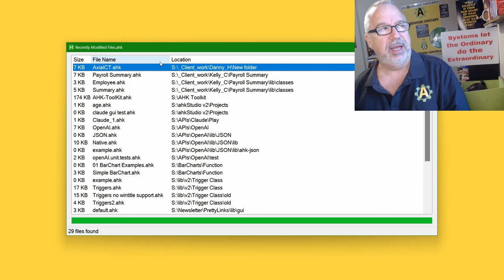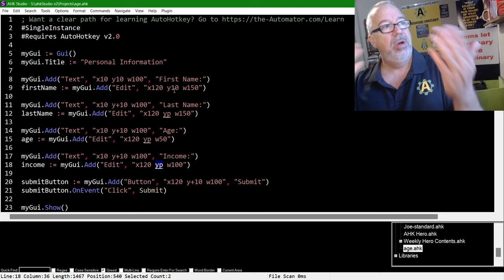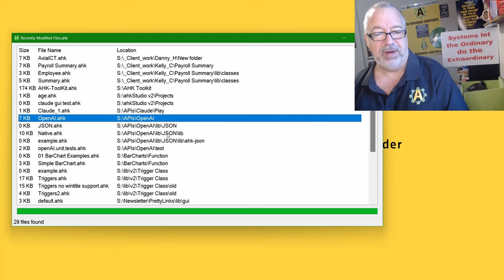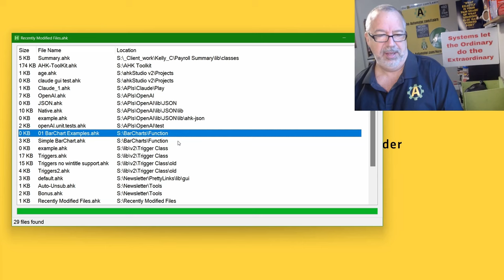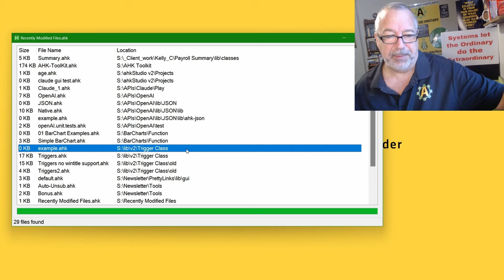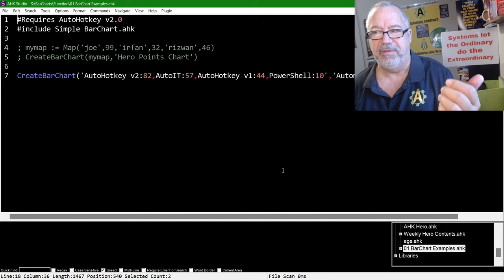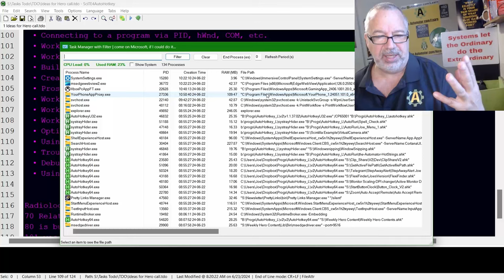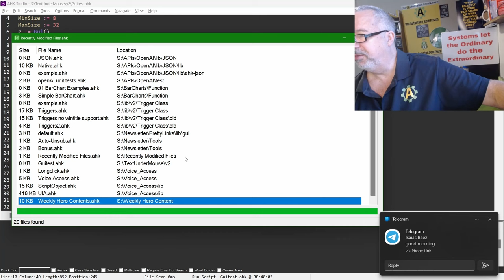What we automated with AutoHotkey #50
TLDR: AutoHotkey can be used to automate various tasks and processes, making it easier and more efficient for users to manipulate data and perform repetitive actions.

1. 00:00 🤖 Automated text manipulation and payroll data for a radiologist, updated toolkit includes V1 and V2 code compatibility.
 1.1 Automated text manipulation and reorganization for a radiologist using AutoHotkey to control programmatic actions.
 1.2 The speaker automated payroll and historical data for a client, saving them hours of work and ensuring consistency and accuracy.
 1.3 The updated toolkit now includes a library with a script object, allowing for the running of both V1 and V2 code, and the new model Sonet provides valid V2 code, making it easier to get working code without needing to spot and fix errors.

2. 02:42 🤖 The speaker automated the process of converting static coordinates to relative positions using an AI tool, making it possible to encourage the use of a GUI Creator tool.
 2.1 Minor tweaks were made to a GUI, but there was an issue with the wrong version of Studio being opened.
 2.2 The speaker automated the process of converting static coordinates to relative positions using an AI tool, making it possible to encourage the use of a GUI Creator tool.

3. 04:15 🤖 The speaker discusses using AutoHotkey for API calls and potential switch to cloud API due to frequent changes in chat jpt API.
 3.1 The speaker discusses working with the chat jpt API and the potential switch to using the cloud API due to the frequent and drastic changes in the chat jpt API.
 3.2 The speaker discusses using AutoHotkey to assist with API calls in V2 and mentions a Json Library and Vision model in CLA.

4. 06:16 🤖 Developing a class to easily add triggers, system tray icons, menus, and preferences to scripts, allowing users to choose hotkeys, hot strings, or mouse clicks, and make it context sensitive.
 4.1 The speaker added a new parameter to the function in class to show data as percents or values in a bar chart.
 4.2 Developing a class to easily add triggers, system tray icons, menus, and preferences to scripts, allowing users to choose hotkeys, hot strings, or mouse clicks, and make it context sensitive.

5. 08:00 🤔 It's easier to customize hotkeys in some tools, like Zoom, and hopefully more tools will start doing that.

6. 08:36 🤖 AutoHotkey was used to automate the process of cleaning up email lists to improve deliverability and reduce bounces and suppressions for newsletter distribution.
 6.1 We use our API to distribute newsletters and trigger emails through SMTP servers, with a suppression list for unsubscribers, and also noticed issues with sending newsletters.
 6.2 AutoHotkey was used to automate the process of cleaning up email lists to improve deliverability and reduce the number of bounces and suppressions.

7. 10:46 🤖 Using AutoHotkey to automate opening different versions of a studio and adjusting font size with control and scroll.
 7.1 The speaker discusses the script they were working on, including making edits and switching between V1 and V2 versions of the code.
 7.2 The speaker demonstrates how to use AutoHotkey to automate the process of opening different versions of a studio and adjusting font size using control and scroll.

8. 12:59 🤖 AutoHotkey can bind commands, interact with windows, and automate tasks like updating video summaries and sharing them with a Telegram group, with the speaker working on a new interface to make it easier to use.
 8.1 The speaker discusses the need to modify the script to make the hotkey context sensitive and mentions updates to the voice access program.
 8.2 AutoHotkey can be used to bind commands, interact with windows, and trigger scripts, and the speaker is working on a new interface to make it easier to use.
 8.3 The speaker discusses using AutoHotkey to automate the process of updating video summaries and sharing them with a Telegram group.